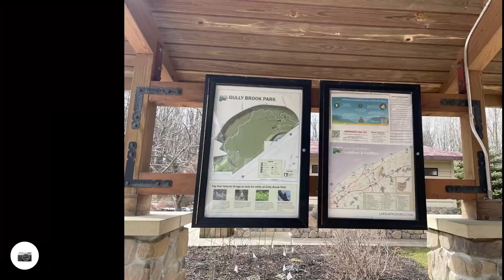Gully Brook Valley Loop